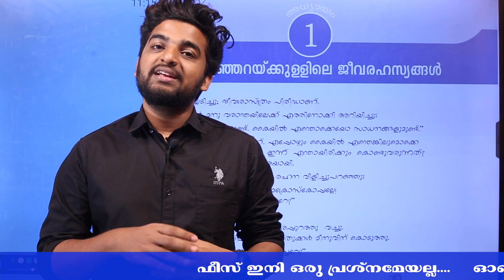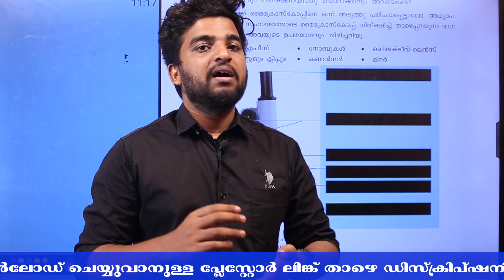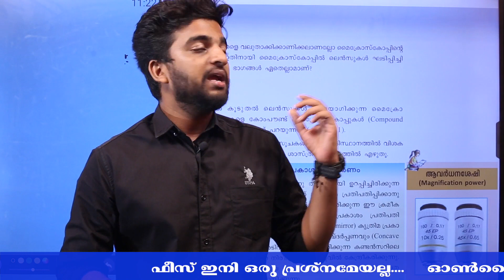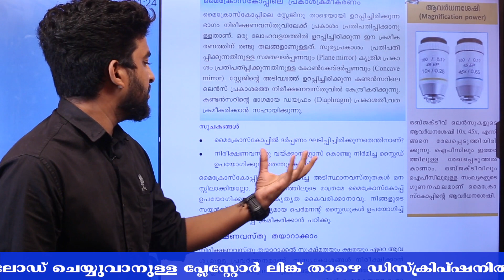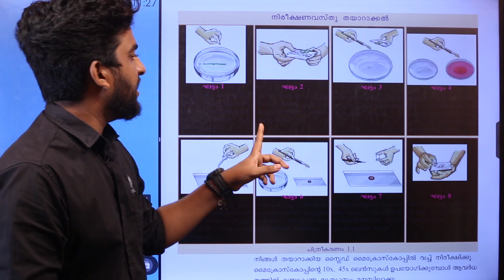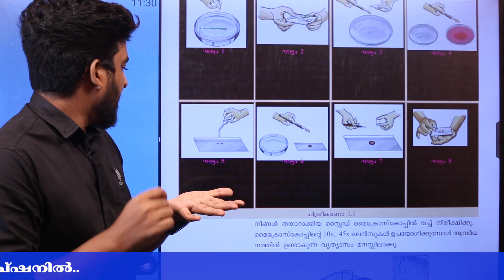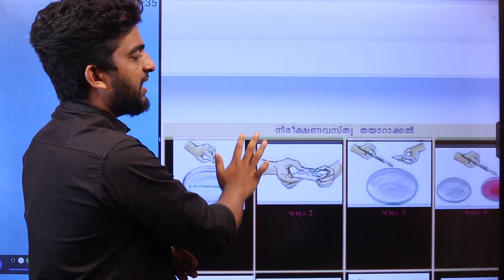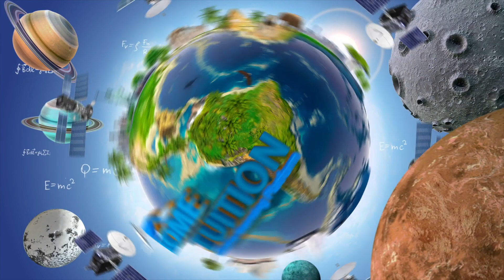കുഞ്ഞറയ്ക്കുള്ളിലെ ജീവരഹസ്യങ്ങൾ | KERALA SCERT CLASS 8 | BASIC SCIENCE | CHAPTER 01 | PART 01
In this video, we are going to study about the mysteries of life - that is the first part of first chapter of Class VIII Basic Science English Medium.